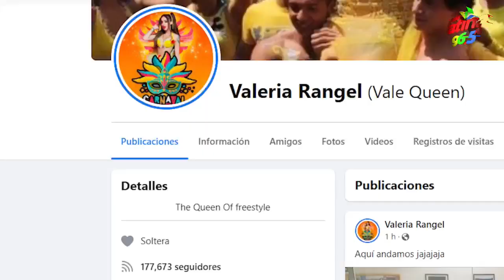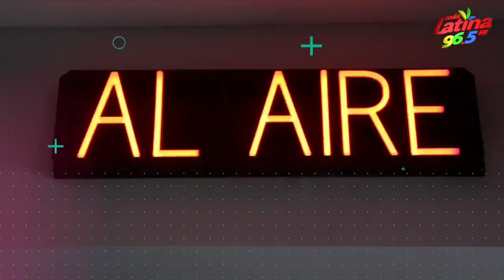Sacúdete entrevista a Valeria Rangel "Valequeen" candidata a Reina del Carnaval de Veracruz 2022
Valeria Vera y Roberto Medina entrevistan a Valeria Rangel "Valequeen" quien es candidata a Reina del Carnaval de Veracruz 2022